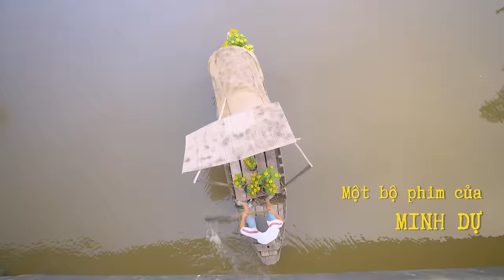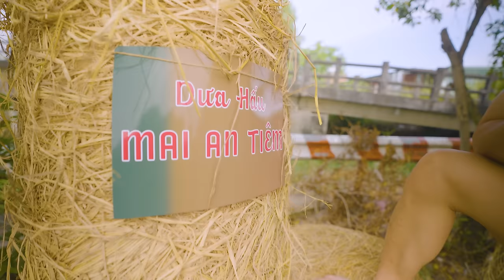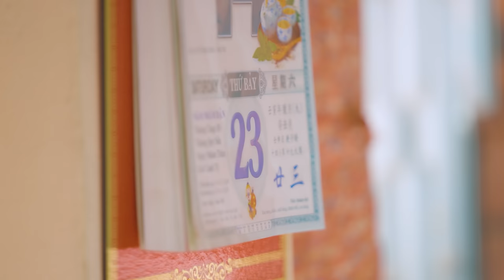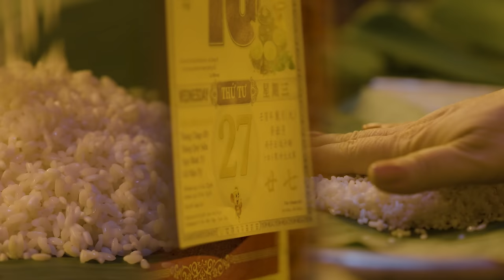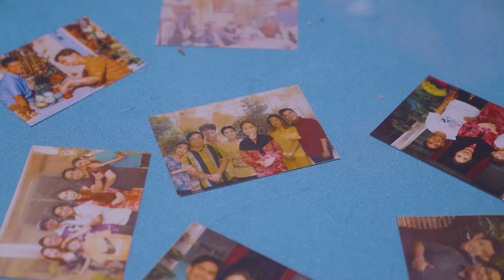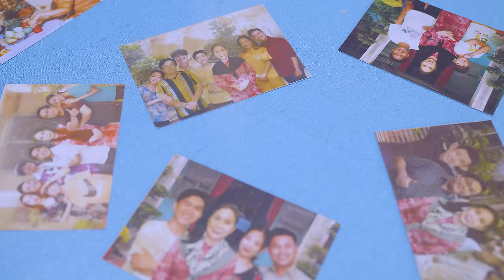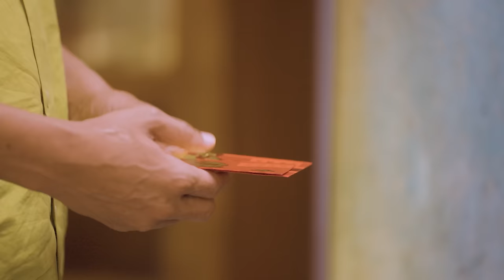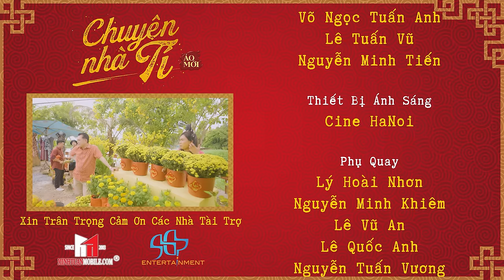CHUYỆN NHÀ TÍ - Áo Mới | Phim Hài Tết 2023 | NSND Kim Xuân, NSƯT Hữu Châu, PuKa, Minh Dự,...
Tiếp nối thành công của Chuyện Nhà Tí - Lì Xì 🧧🧧(ra mắt dịp Tết 2022), MINH DỰ trở lại với mùa 2 của Chuyện Nhà Tí với tựa đề: ÁO MỚI!
Rất mong được quý khán giả đón nhận và yêu mến!